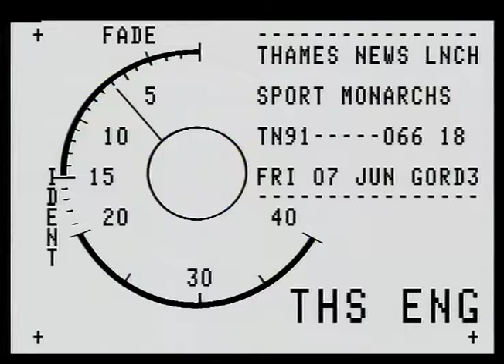TN-91-066-018.m4v | Thames News Archive Footage